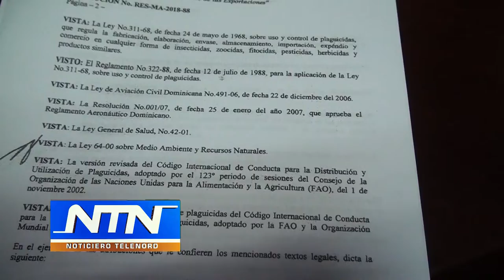Magisterio felicita decisión de prohibir fumigación en horarios de clases